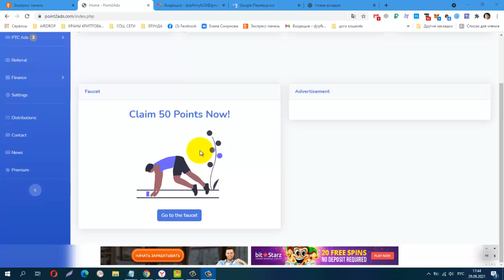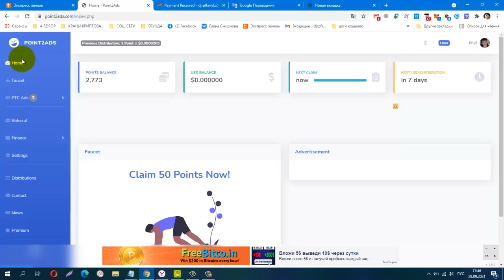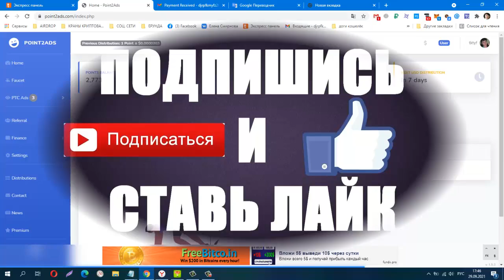Без вложений Point2Ads, ВТОРОЙ ВЫВОД, ПЛАТИТ!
Без вложений. Point2Ads, ВТОРОЙ ВЫВОД, ПЛАТИТ! +1.17$
лёгкий заработок на сёрфинге, мин вывод от $1.00
Телеграмм канал, Заработок в Интернете
КОШЕЛЁК payeer.
Perfect Money (Перфект Мани).
обменник Magnetic Exchange
регистр.
постепенно будут добавляться новые краны.
payeer P34908762
Сбер банк
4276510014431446